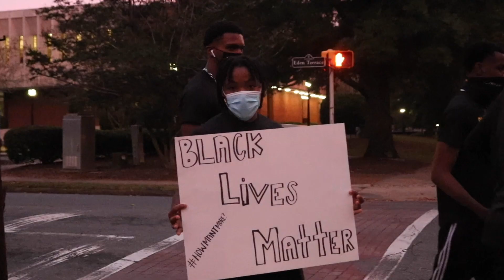MCOM 325 Package 1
This package covered a march on Winthrop University's campus supporting diversity after the violent events of this past summer against people of color. October 2020.